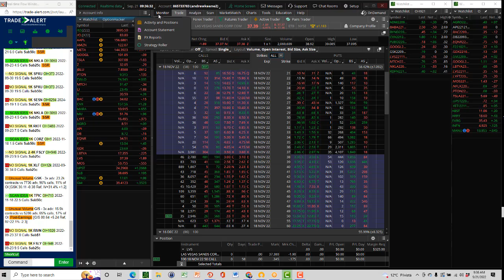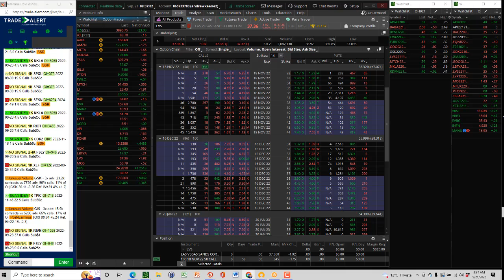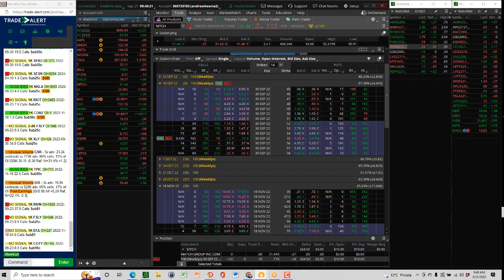9 21 2022 BonusTrading